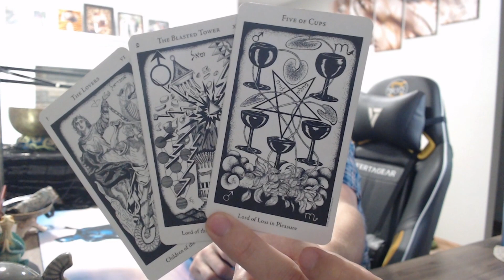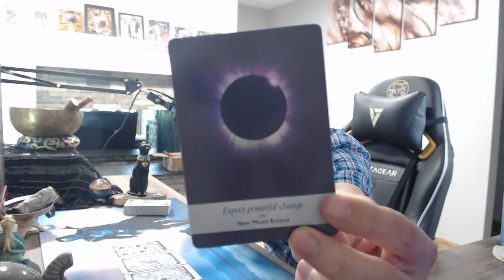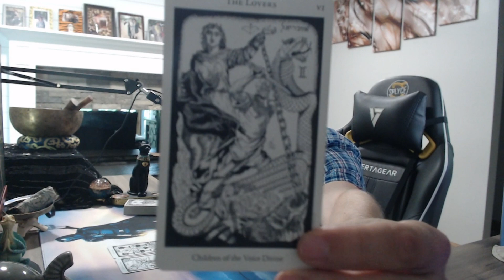AQUARIUS BONUS TAROT, SCARY FULL MOON INC!!!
AQUARIUS BONUS TAROT READING